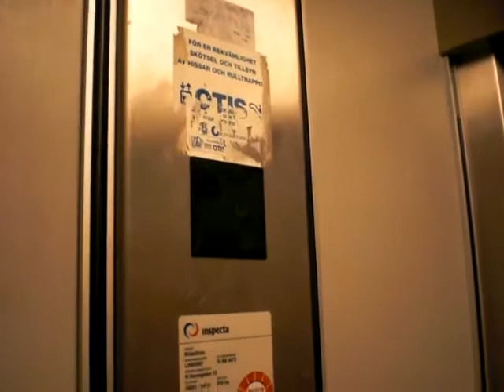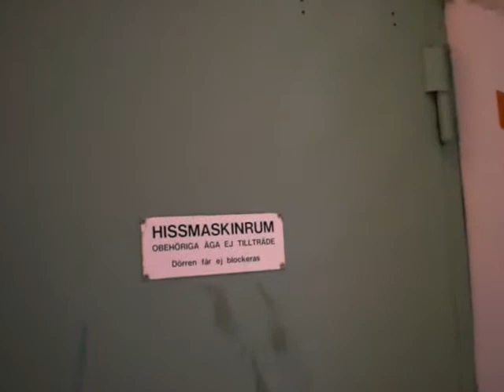OTIS Roped Hydraulic elevator.... (broken doorsensor!)